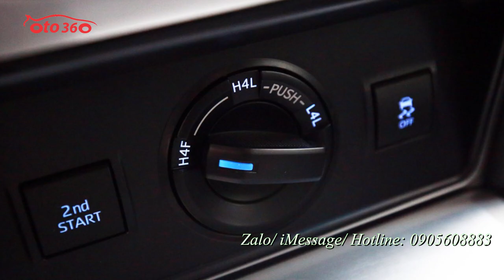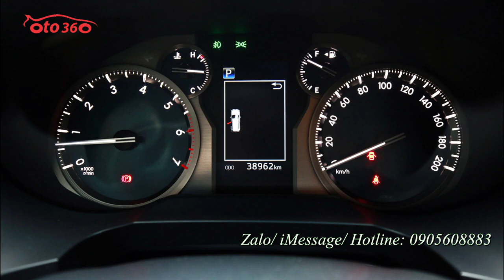Đúng là đẹp như gái 18 Toyota Landcruiser Prado VX 2.7L sản xuất 2018 hàng ghế sau chưa bóc nilon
Bán xe Toyota Landcruiser Prado VX 2.7 sản xuất năm 2018

Động cơ xăng I4 2.7L (164 mã lực / 5.200 vòng/phút, 246 Nm/ 3.900 vòng/phút)
Hệ truyền động: Số tự động 6 cấp, dẫn động 4 bánh
Tốc độ tối đa 160 Km/h
Cụm đèn trước LED, tự động tắt và điều chỉnh góc chiếu sáng
Gương chiếu hậu chỉnh điện, gập điện tích hợp đèn báo rẽ, sấy gương
Vô-lăng 4 chấu bọc da tích hợp điều chỉnh âm thanh, điện thoại rảnh tay, điều khiển hành trình
Bảng đồng hồ lái màn hình hiển thị đa thông tin TFT
Ghế xe bọc da, hai ghế trước chỉnh điện với ghế lái chỉnh điện 10 hướng, ghế phụ chỉnh điện 4 hướng.
Hàng ghế thứ 3 gập điện, hàng ghế 2 và 3 gập tạo không gian phẳng
Hệ thống giải trí DVD, màn hình giải trí trung tâm, các kết nối USB/AUX/Bluetooth, âm thanh 9 loa
Hệ thống điều hoà tự động 3 vùng độc lập với các cửa gió hàng ghế sau…